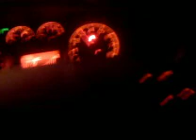Bravo 217km/h 1.4 tjet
Bravo t jet 1.4/150bhp einsteinova - Recorded and uploaded on my iPhone 2g/3g with iCamcorder